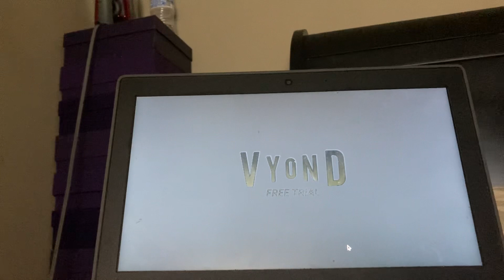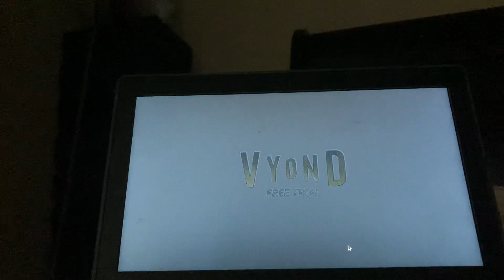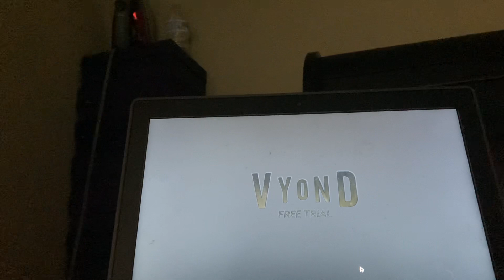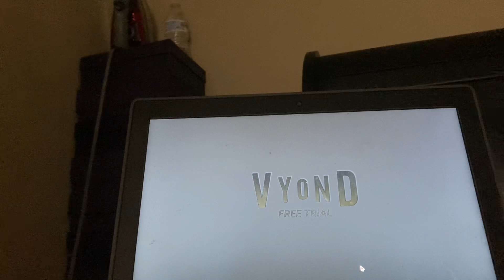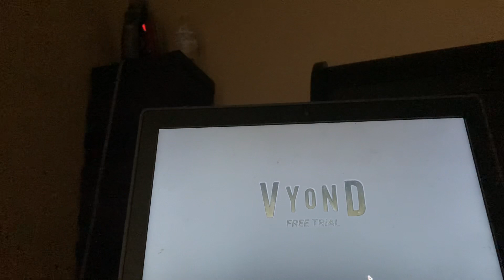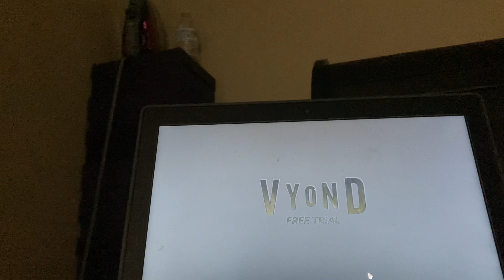Fake Migdelys For Hire #49: Fazoli’s